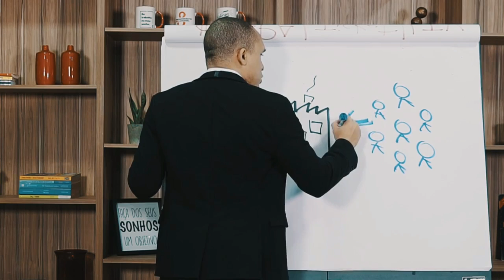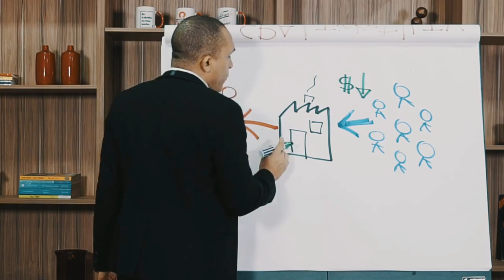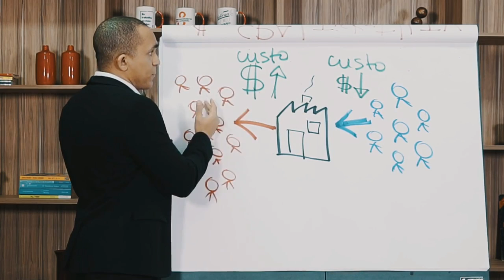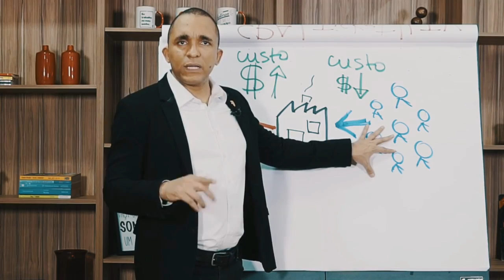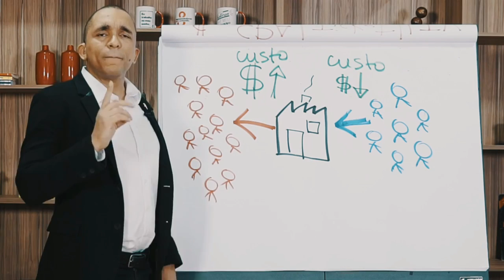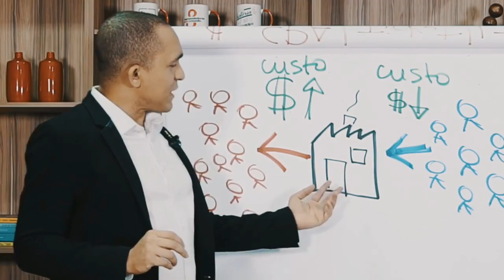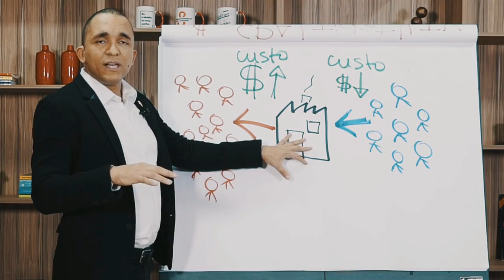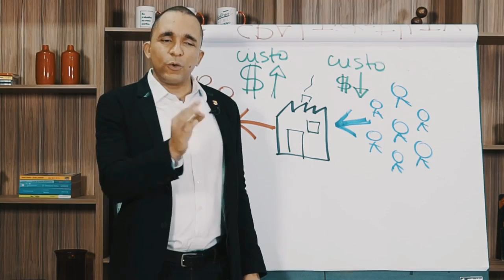A SUA EMPRESA ESCOLHE O CLIENTE OU É O CLIENTE QUE ESCOLHE SUA EMPRESA? | Conrado Adolpho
Visualize uma empresa que cresce com consistência e lucratividade e verá dentro dela processos de atração do tipo de cliente mais pagador. Toda empresa precisa controlar a demanda e não ser refém dela.